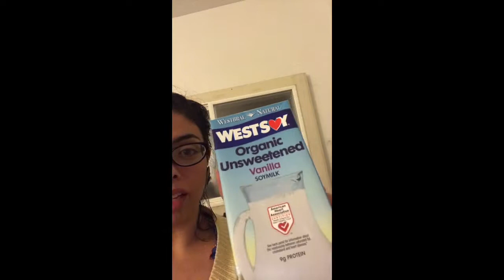OOTN+VLOG: another new swing dance!